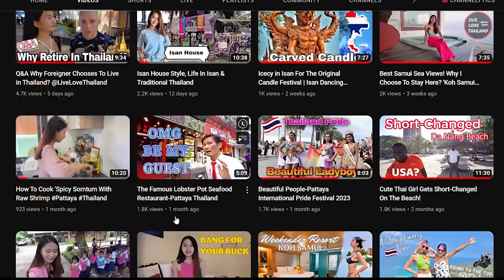What Do Thai Girls Think Of Foreign Guys | Relationships In THAILAND